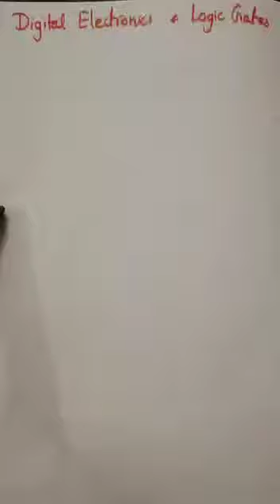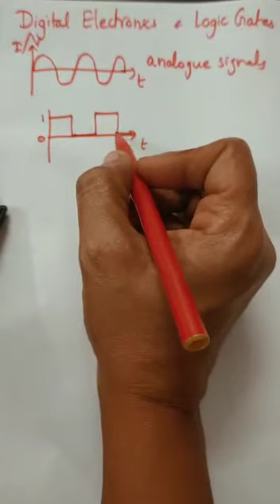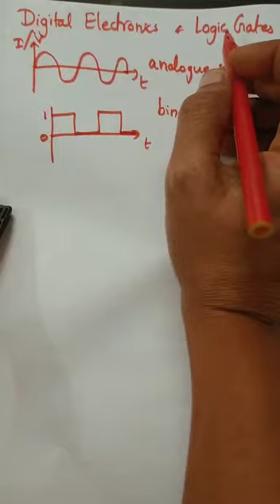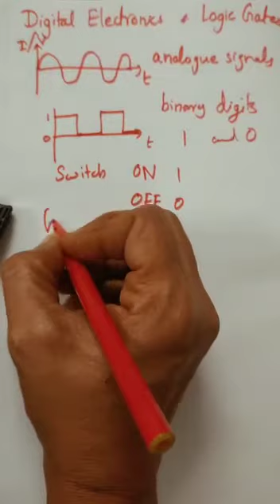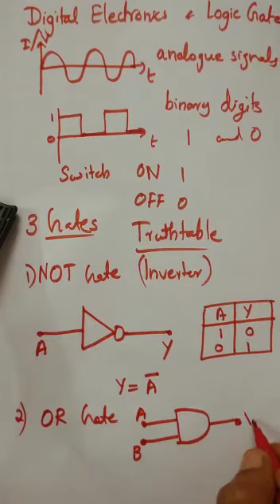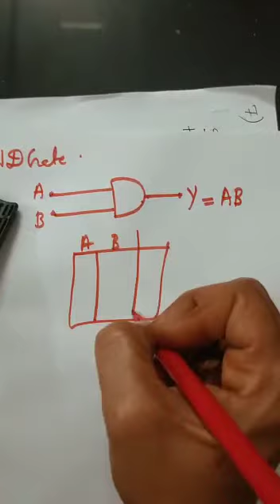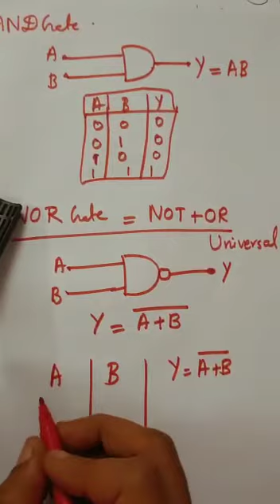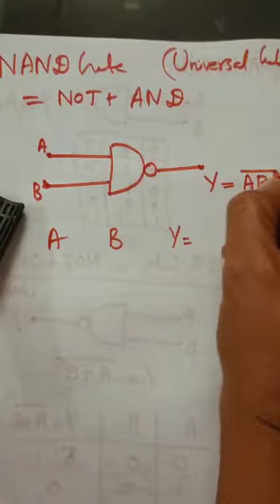+2 Unit 14.9 Logic gates